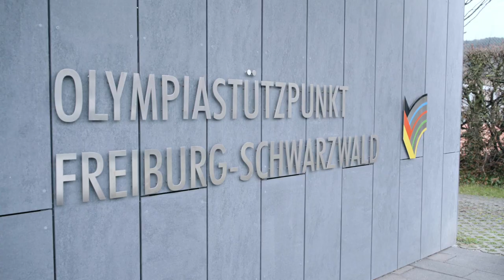Para Nordic Skiing Training Camp - Agitos Foundation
The PyeongChang2018 Winter Paralympics are around the corner – and we are proud to have supported athletes and coaches from around the world in their preparations! In January, 49 athletes and coaches from 12 countries attended a Para Nordic skiing training camp in Oberried, Germany. We can't wait to see some of them competing in South Korea!